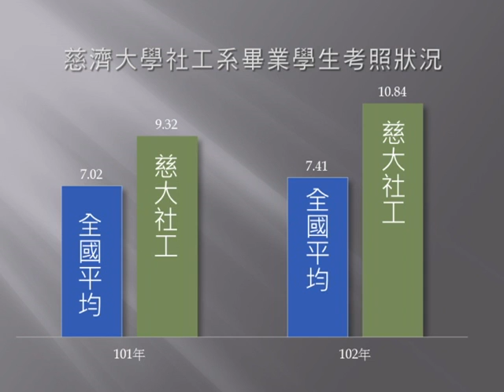慈濟大學-社工系簡介